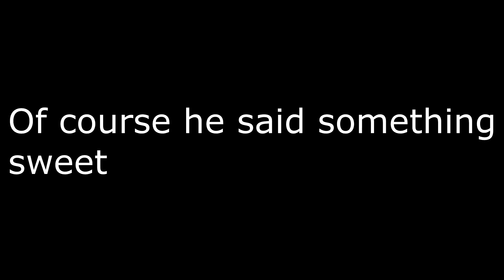Really? This is a PUB??? 2vs2 Gamebattles match (PC) Call of Duty Modern Warfare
Going to be trying to upload to the channel daily and streaming as much as possible so check that out as well.